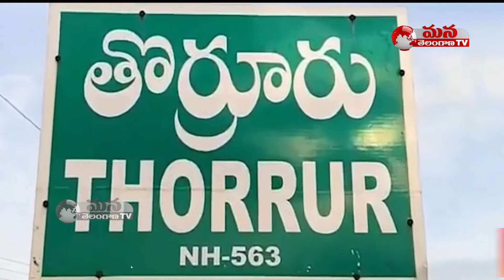Minister Errabelli said Many welfare Schemes were implemented During the Tenure of #CM KCR